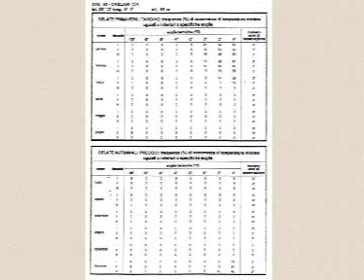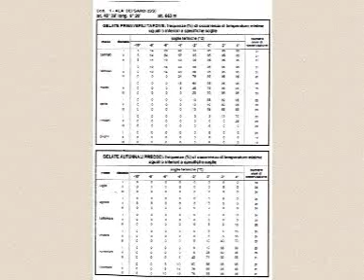07-05-02 video03 ITACA lezione FIORENZO MANCINI 02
07-05-02 video03 ITACA lezione FIORENZO MANCINI 02
ITACA Interventi di trasferimento di Abilità e Competenze Ambientali
02 Maggio 2007 - Cagliari